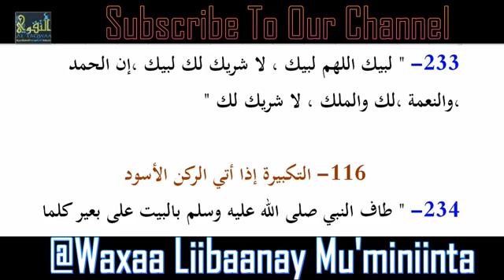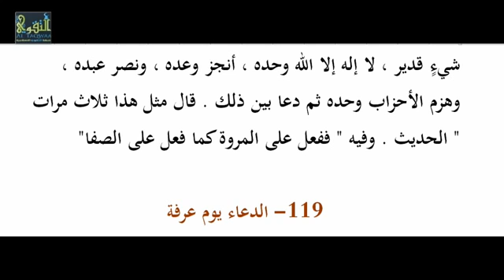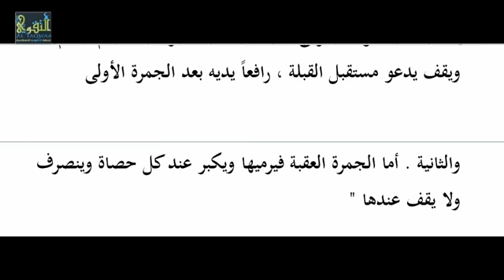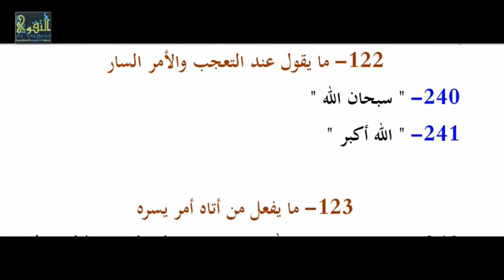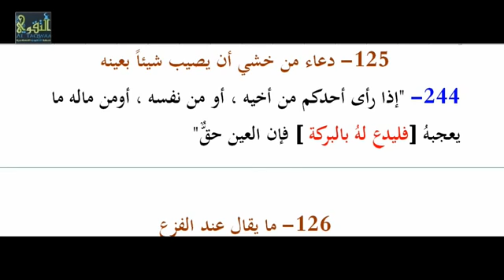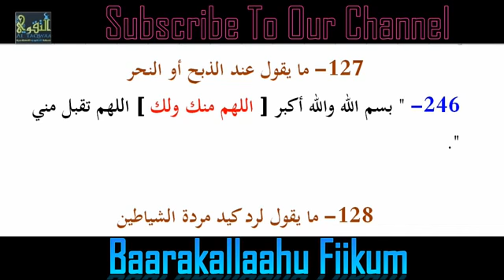XISNUL_MUSLIM || CASHARKII 9AAD / DUCADA 229---246 || Sh xasan ibrahim ciise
"Kheerka ayaa mudan in la share gareeyo"